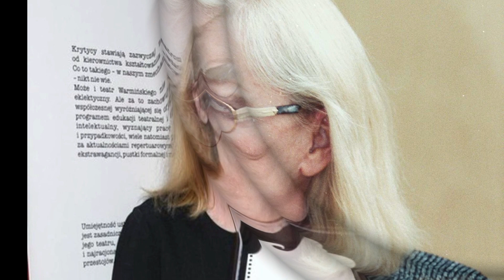Прощание пройдет в Кремле...10 минут назад узнали о трагедии с Барбарой Брыльской...